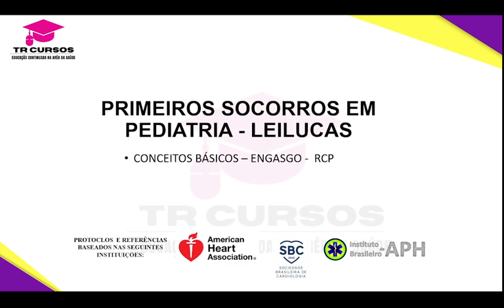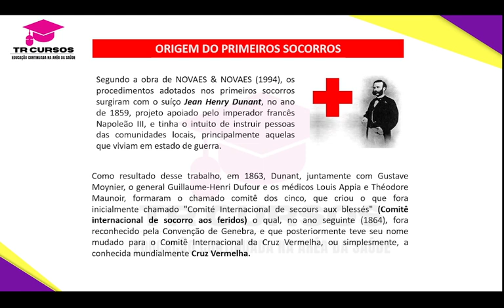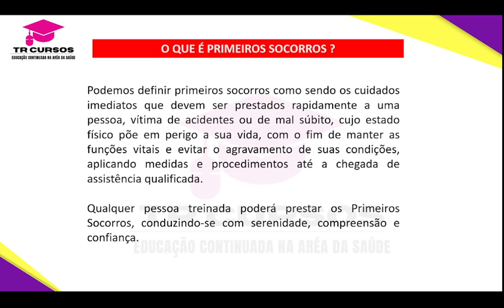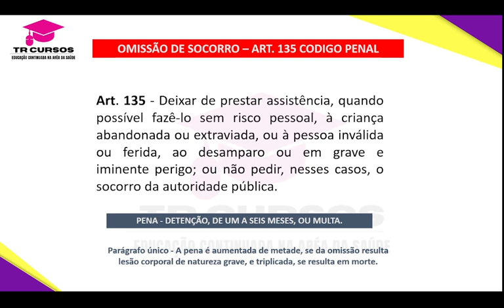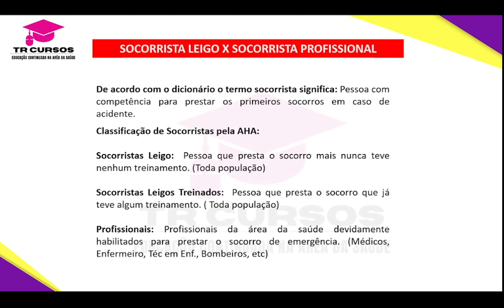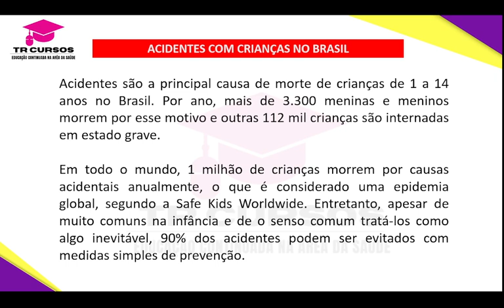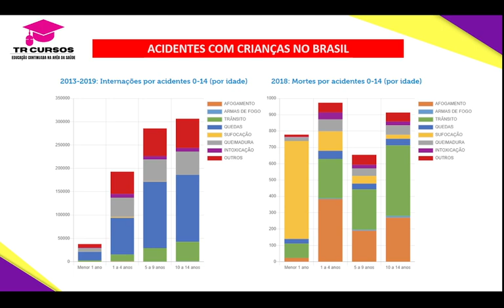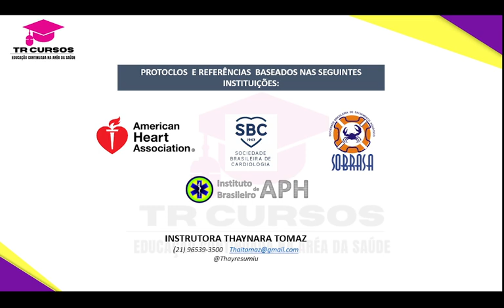PS EM PEDIATRIA - LEI LUCAS - AULA 01 | PROF THAYNARA TOMAZ